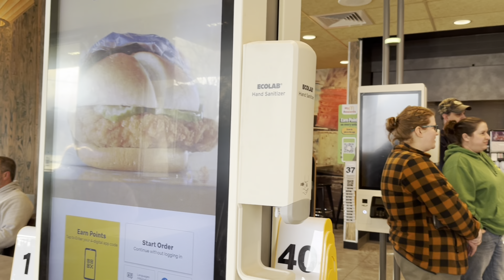Mountain Katahdin || ছুটির দিনে ঘুরে আসলাম বরফের ঢাকা পাহাড় থেকে || বরফে আমার পা আটকে গেল 🥲।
Mountain KATAHDIN
Baxter State Park
MILLINOCKET city